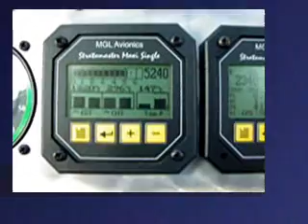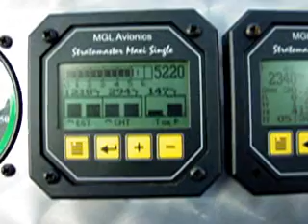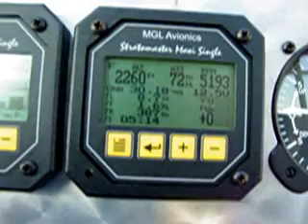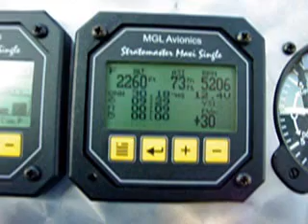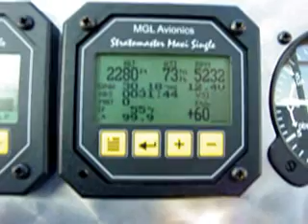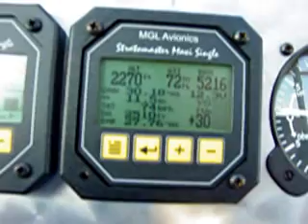HKS 700E powered Avid Flyer, MGL E1 and Flight 2 Demonstration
MGL E1 and Flight 2 instruments demonstrated in an HKS 700E powered avid flyer.